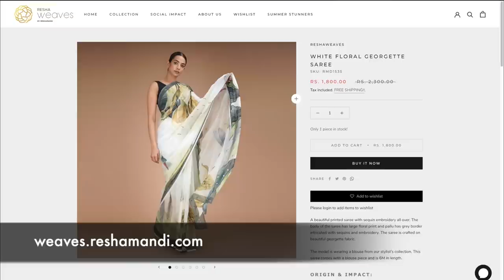Vikram Movie Review | Sucharita Tyagi | Kamal Hassan Lokesh Kanagaraj | Tamil Movies | Hotstar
Vikram Tamil movie review by Sucharita Tyagi. Yaa toh aap hazaaron fans ko khush rakh saktey ho ya critics ko. Sabse toh nahi banti Top Gun.

The euphoria around Vikram, isn’t excitement to watch a good movie, it’s a dedication to watch the movie regardless of how good or bad it is, and what it says because your fav actor is in it. That’s an extremely weaponizable emotion a filmmaker would lean towards when working with big movie stars, and rightfully so. Why not use something that’s available, and bring more people to watch your film. But is that where you stop? How about bringing me in and then showing me a god film, adding to the culture?

Vikram is a 2022 Indian Tamil-language action thriller film written and directed by Lokesh Kanagaraj and produced by Raaj Kamal Films International. The film stars Kamal Haasan, Vijay Sethupathi and Fahadh Faasil with Kalidas Jayaram, Narain and Arjun Das in supporting roles.

Video Editor - Navin Wadhwani

Sucharita